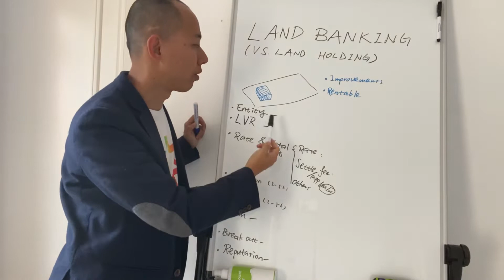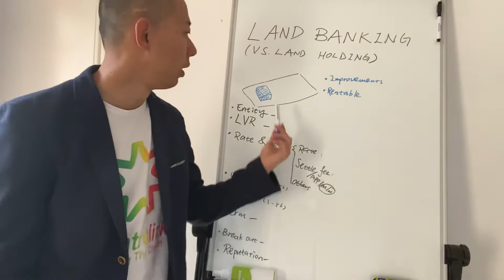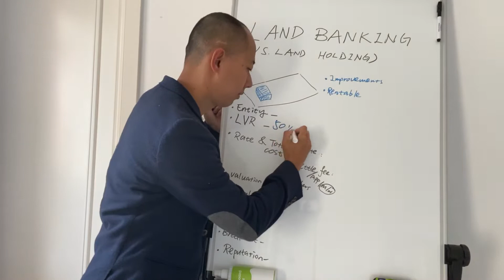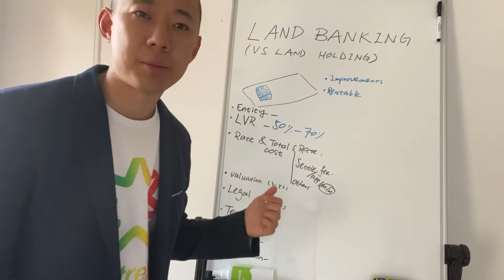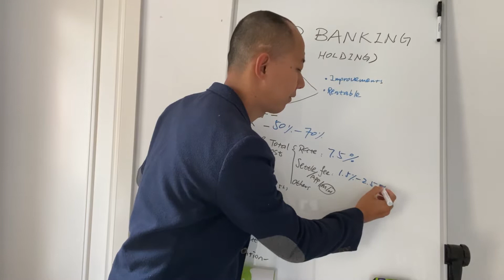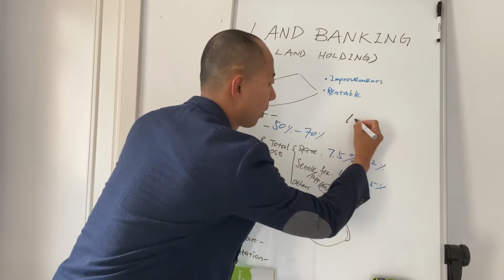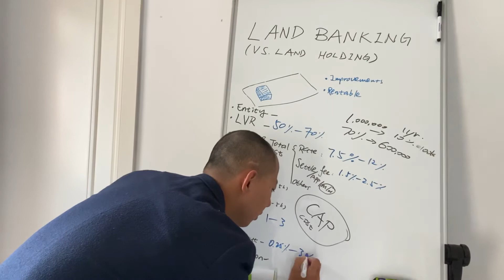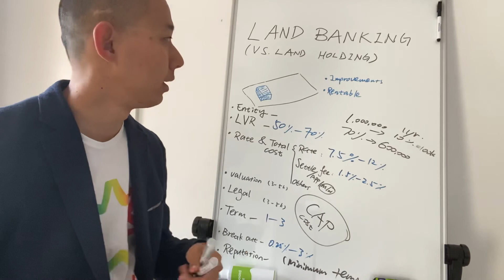Land Banking 101 (2020 Feb)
Land Banking 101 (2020 Feb) - during the bridging period of 6 to 36 months, property developers need to apply for development approval and achieve pre-sales for a piece of land, improve its highest and best use. It’s a very risky transaction and many investors got it wrong. There were many terrible mistakes in the market and hope to help you to avoid.